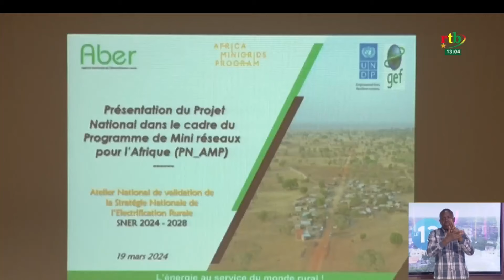Electrification rurale: 800 villages concernés pour plus de 625 millions de F CFA.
Les acteurs de l’électrification sont en conclave à Ouagadougou en vue d’examiner et valider les documents relatifs aux stratégies d’électrification rurale au Burkina. 800 villages sont concernés par ce projet qui nécessitera plus de 625 millions de F CFA.